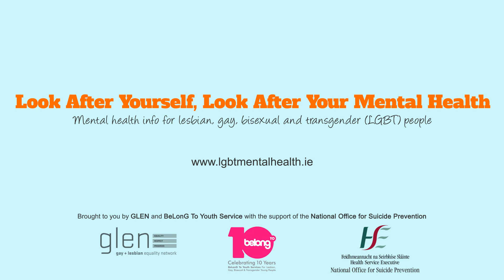We All Need Support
Life can get us down at times and like everyone LGBT people need support. If you are having problems sleeping, eating or are worried about alcohol or drugs, talk to someone who can help. With the right support and understanding you'll start to feel better.
Look after yourself, look after your mental health.

Produced by BeLonG To Youth Services, GLEN - Gay and Lesbian Equality Network and the HSE National Office for Suicide Prevention in Ireland.